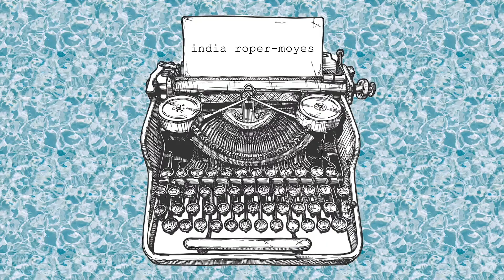My 2023 Reading Bingo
Hello and Happy New Year!